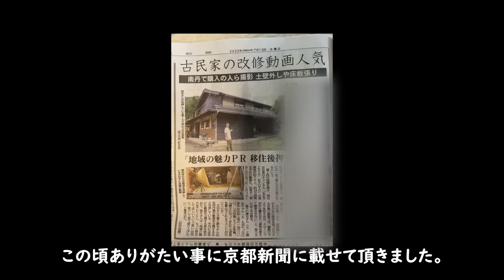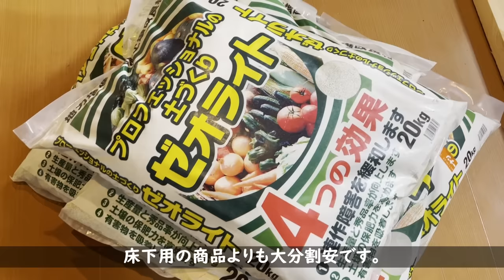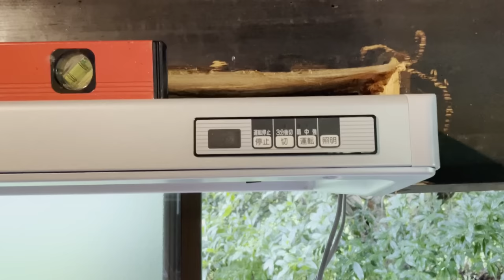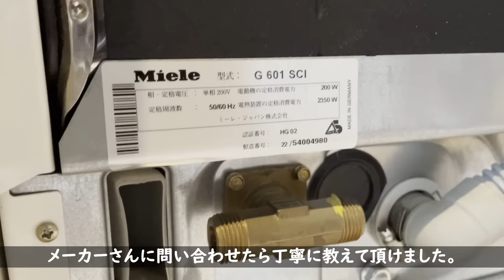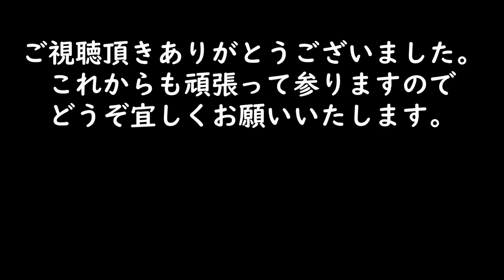【脱サラ古民家DIY】衝撃ビフォーアフター！キッチンパントリー総集編!!半年以上かかりました ヤフオクで買ったシステムキッチン キッチンDIY 広々キッチン #96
今回は、キッチン総集編です。
半年以上かかってやっと形になりました。ヤフオクでゲットした
L字型のシステムキッチンです。少し古いですが綺麗で十分使えます。
パントリーは漆喰で仕上げましたが、床とシンク前の壁はタイルで
仕上げたいと思います。
タイルの準備はしていますが、もう少し先になりそうです。

過去のキッチン動画はこちらから。

77異種管のつなぎ方　　給水給湯配管キッチンDIY